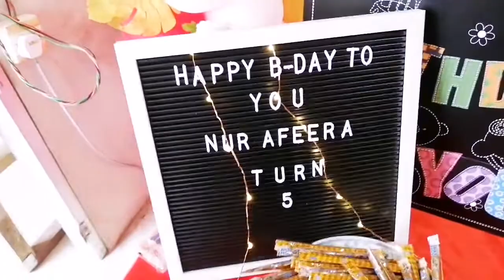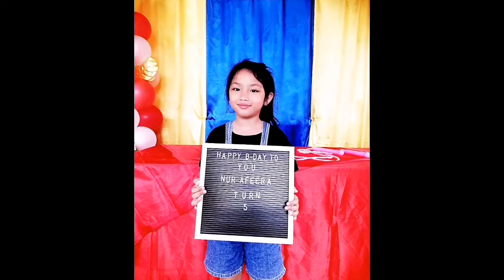Happy birthday AFEERA